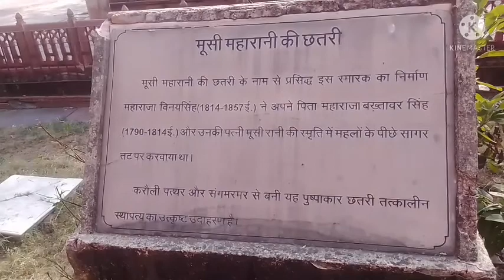MY First Vlog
MY First Vlog ||my-first-vlog